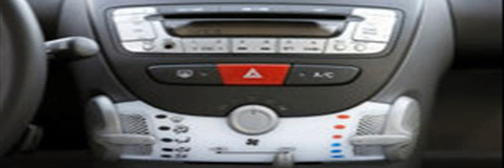peugeot 107 mpg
peugeot 107 diesel mpg
peugeot 107 mpg forum
peugeot 107 mpg figures
peugeot 107 mpg urban